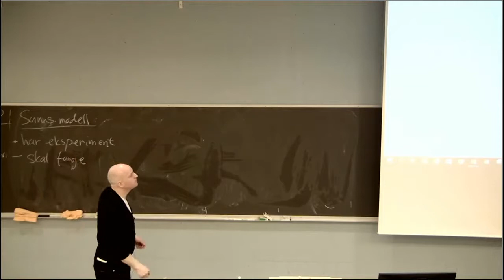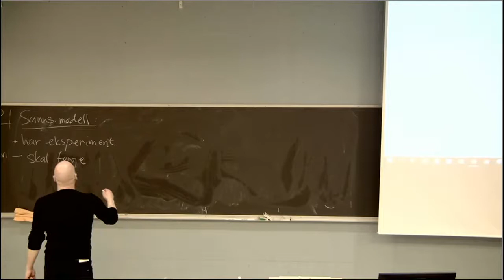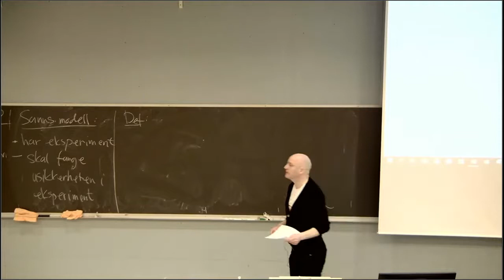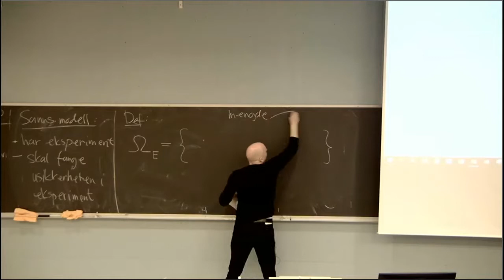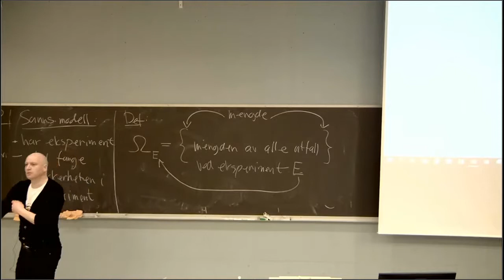101 Utfallsrom, 2021